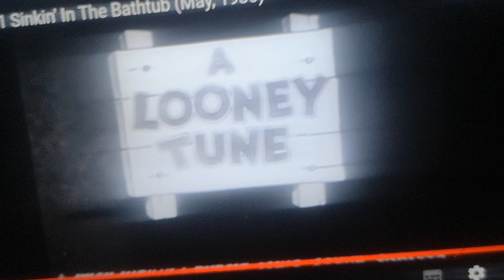Looney Tunes First Episode Ending (1930)